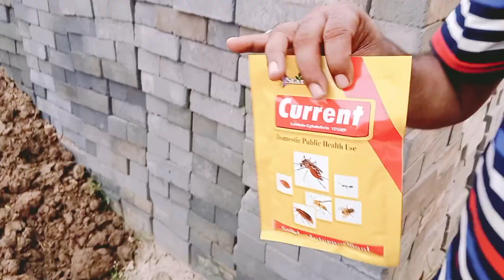Termite Spray Method | Termite Spray Rates | Dheemak Control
This video is on termite spray and it's rates
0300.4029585